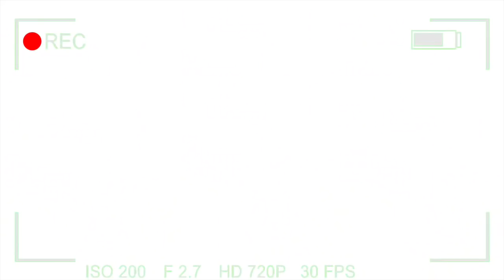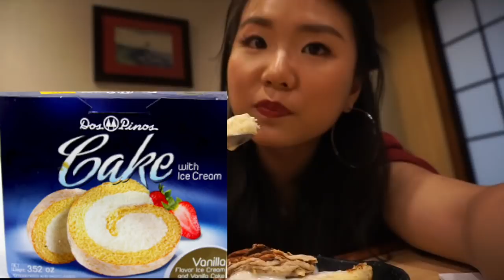Asiática prueba FRIJOL FERMENTADO (Nattō) 🤢😷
mukbang eatingshow foodreview Probando el Nattō por primera vez. Es la fermentación de semillas de soya, para conseguir este exquisito plato japonés.
Fermentado con la bacteria Bacillus Subtilis Natto.  Esta fermentación nos permitirá consumir las semillas de soya en apenas 4 ó 5 cinco días.
Cocinando Teppanyaki.